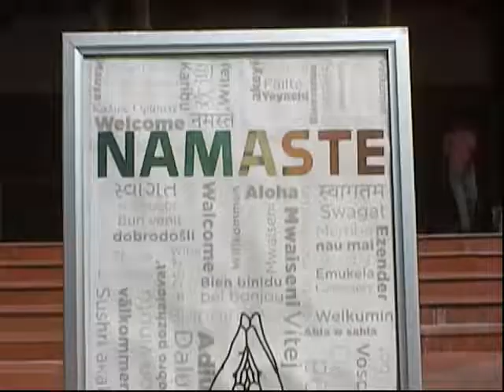BAPS Шри Сваминараян Мандир . Чикаго (9-2017)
BAPS Shri Swaminarayan Мандир из Чикаго , штат Иллинойс является традиционным индус местом поклонения , построенного БАТ Swaminarayan Sanstha . BAPS Swaminarayan Sanstha, который возглавляет Прамух Свами Махарадж, является деноминацией Swaminarayan отделения индуизма. Мандир, расположенный в пригороде Чикаго Бартлетт, открылся весной 1953 года. Он построен из итальянского мрамора и турецкого известняка ручной резьбы. [1]Мандир является крупнейшим в своем роде в штате Иллинойс и был построен в соответствии с руководящими принципами, изложенными в древних индуистских текстах храмовой архитектуры. Комплекс распространяется на 27 акров и, помимо мандира, включает хавели и небольшой книжный магазин. Хавели - культурный центр, в котором проводятся еженедельные конгрегации. Мандир открыт ежедневно для поклонения и для посетителей.
                                                                                              Википедия.